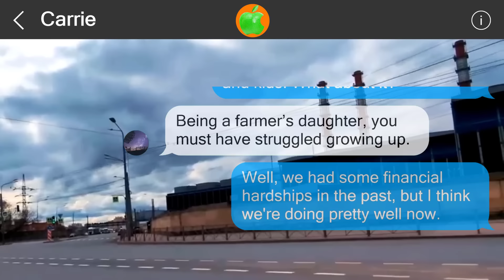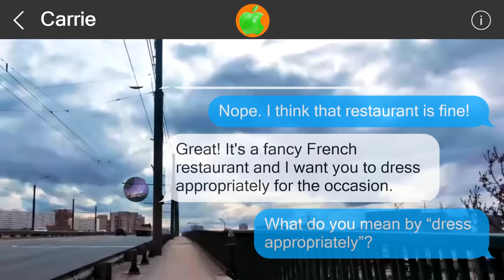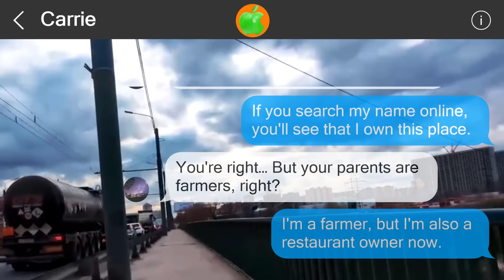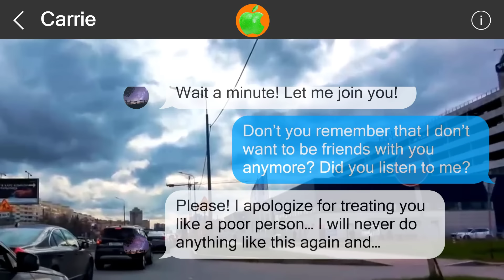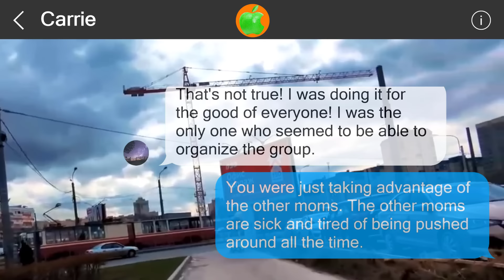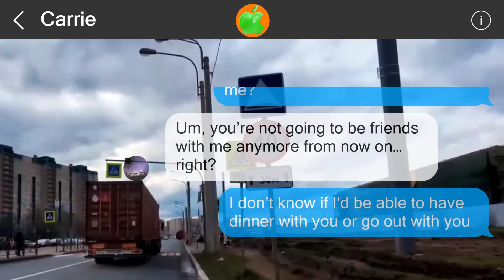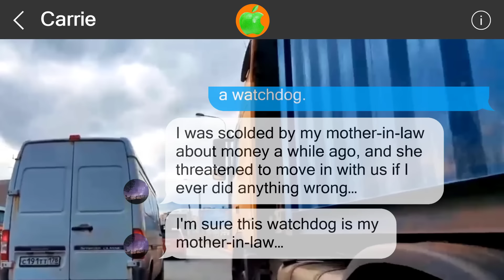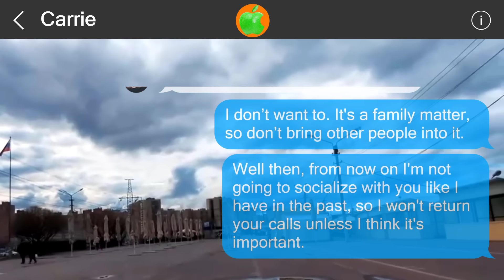Mistakes cannot be undone #516541